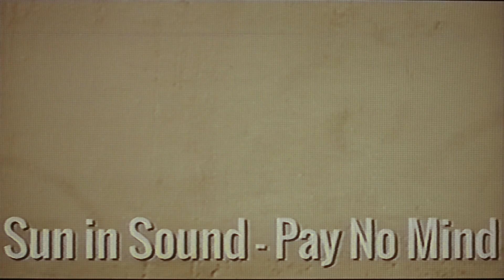SUN IN SOUND - Pay No Mind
"Pay No Mind" by Sun in Sound from the EP "Come Down".